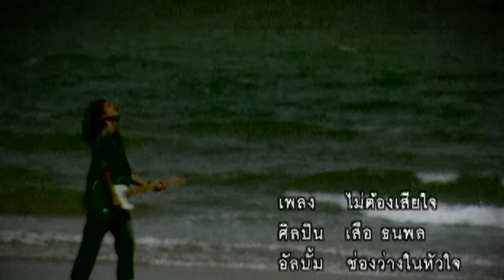ไม่ต้องเสียใจ - เสือ ธนพล อินทฤทธิ์ 【OFFICIAL MV】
เพลง   :  ไม่ต้องเสียใจ
ศิลปิน   :  ธนพล อินทฤทธิ์
คำร้อง   :  ธนพล อินทฤทธิ์
ทำนอง   :  ธนพล อินทฤทธิ์
เรียบเรียง   :  จิตติพล บัวเนียม